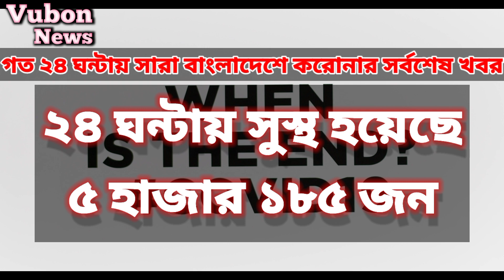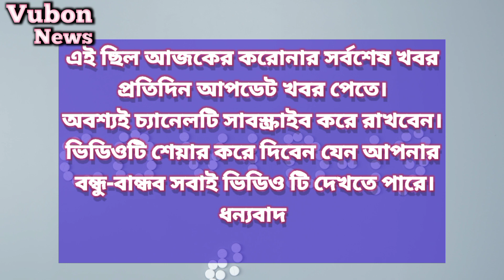৬ জুলাই আজকের করোনা ভাইরাসের সর্বশেষ খবর today | করোনা আপডেট | Covid19 update news | 6 July Covid19